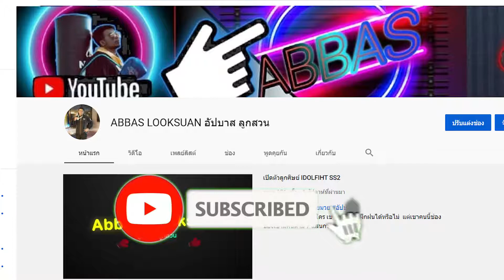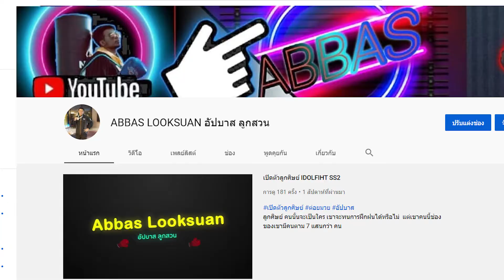วิธีฟันศอก ศอกงัด หรือ ทัดมาลา (1/1 เริ่ม)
อย่าลืมกด Subscribe  และกดกระดิ่ง และ ให้กำลังใจช่องเล็กๆด้วยนะครับบบบบบบบบ

ติดตามABBAS  ช่องทางอื่นได้ที่นี่